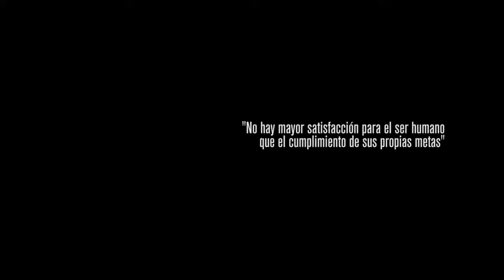At 60 Km/h | Official Trailer | Best Family - Road Documentary Film | GuideDoc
At 60 km is a documentary about the dream of Mario Sabah and his two sons: Travel the world by the same old 1977 car. For during more than four years they travelled over 45 countries in 5 continents, where they meet new cultures, incredible life experiences, and above all they meet and learn a new way of life... To live at 60 Km.